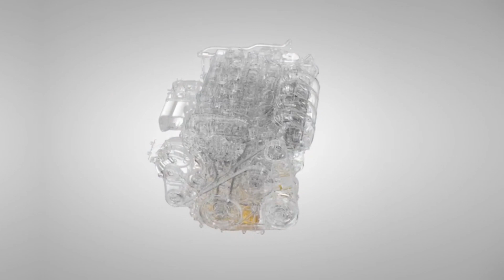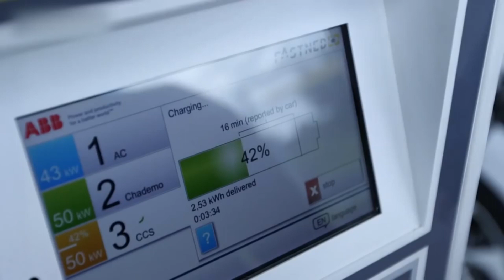Autotest - Total apuesta al desarrollo de energías renovables (08/05/2017) - Carburando.com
En la presentación de la Copa Argentina, Aixa Domínguez, gerente de Marketing, y Olivier Gauthier, Director Comercial de Total, explican los nuevos desafíos para el rubro